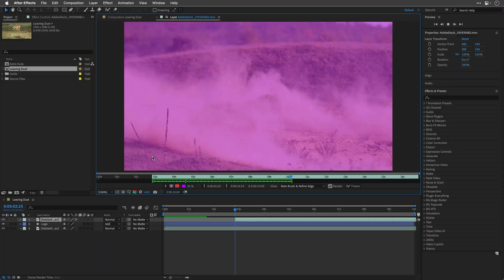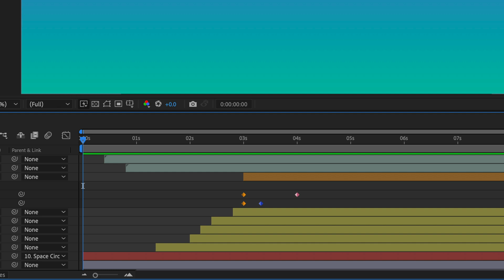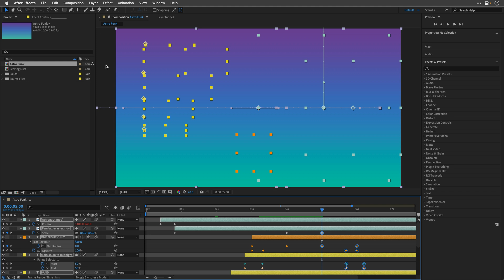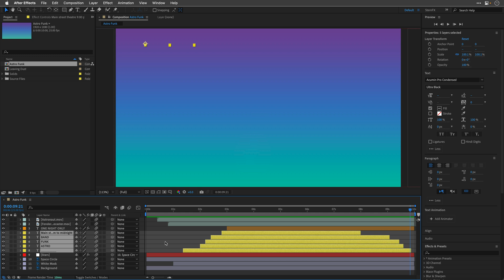After Effects Just Got Better! Exploring the May 2024 Update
From Roto Brush Enhancements to Multi-Layer Keyframes here is your After Effects 24.4 Update Guide.

00:00 - Introduction
00:42 - Improved Roto Brush Freeze
01:17 - Label Color Menu Swatches
01:54 - Multi-layer keyframeS copy-paste
02:18 - Reverse paste keyframes
02:43 - Navigation to In and Out points
03:17 - Fixed issues
03:47 - Weather Report